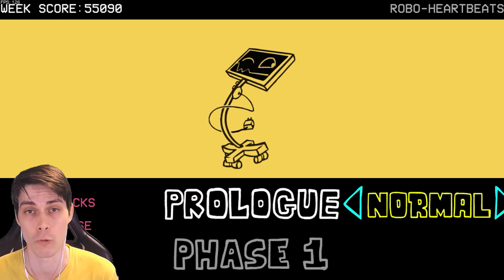ГЁРЛФРЕНД УМЕРЛА, БОЙФРЕНД В БОЛЬНИЦЕ ! - FRIDAY NIGHT FUNKIN Static Memories Mod